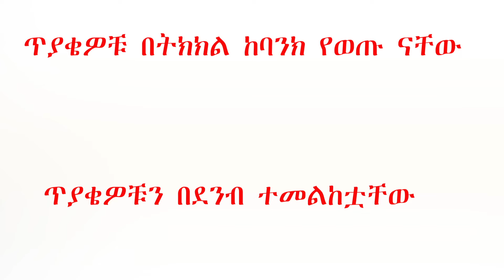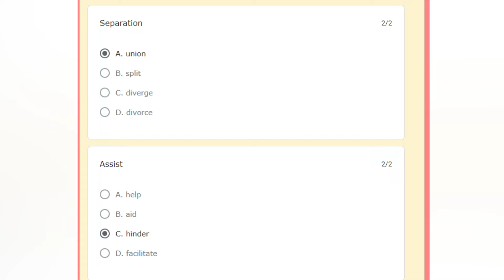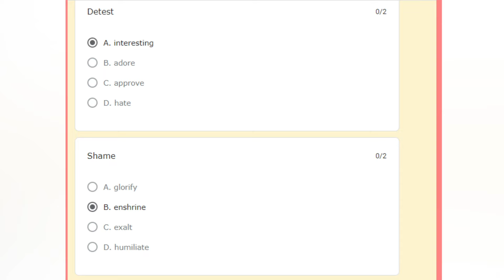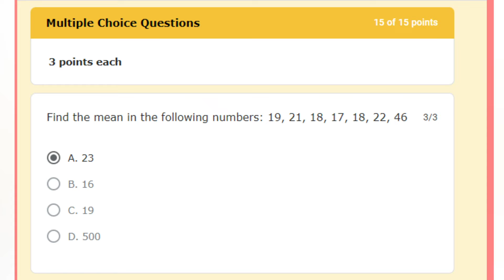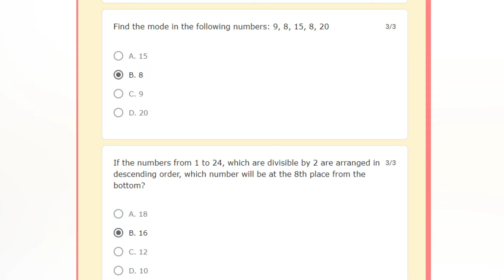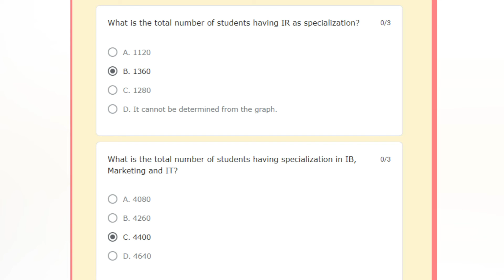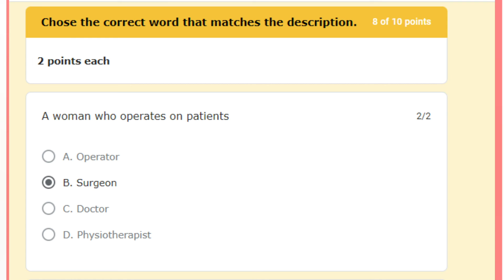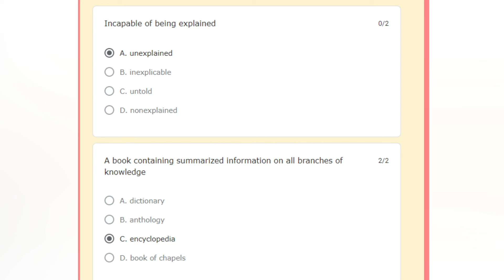ተሰርቀው የወጡ የባንክ ጥያቄዎች New Bank aptitude questions